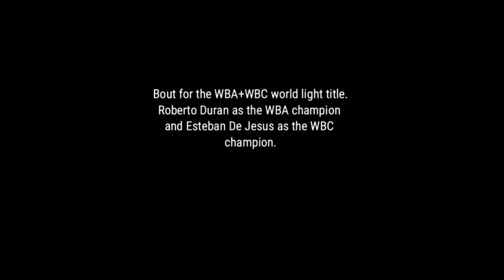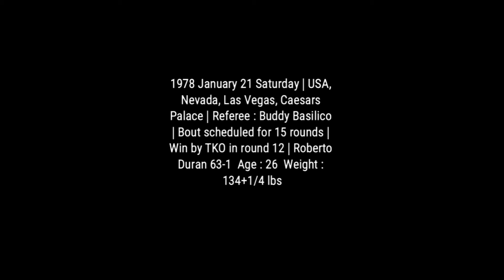Roberto Duran vs Esteban De Jesus 3